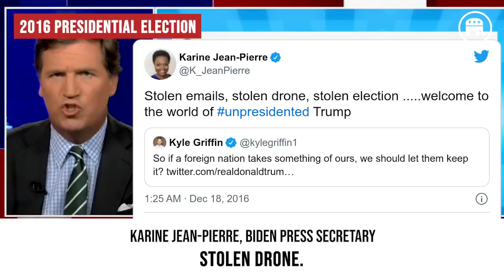10 Minutes Of Democrat Election Deniers